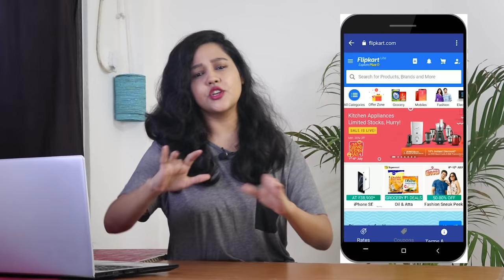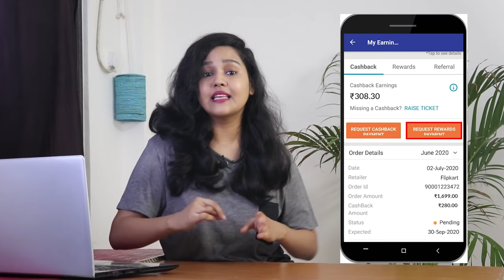OnePlus NORD Confirmed Specifications, Price & Launch Date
This video is about OnePlus Nord - Specifications, Price, Camera and Launch Date
OnePlus Nord is going to launch soon in India but ahead of OnePlus Nord launch, we already have OnePlus Nord leaks like OnePlus Nord specification and this time OnePlus Nord may come with an amazing camera and display at the price range of Rs 25,000
Overall OnePlus Nord may become the killer smartphone at the range of 25000 Rupees and along with OnePlus Nord camera and Display its design is also going to be a premium and attractive because of its glass back on the OnePlus Nord smartphone.